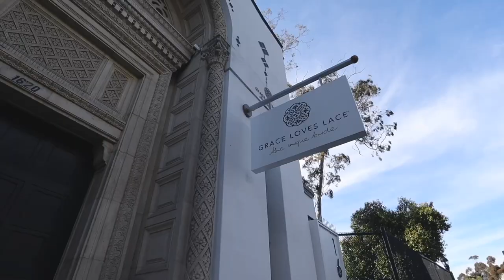BRIDESMAIDS DRESS SHOPPING VLOG (gorgeous silky satin bridesmaid dresses)!!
BRIDESMAIDS DRESS SHOPPING VLOG (gorgeous silky satin bridesmaid dresses)!!  @Grace Loves Lace

w h a t ' s - t h i s - v i d e o - a b o u t ? -- this is my BRIDESMAIDS DRESS SHOPPING VLOG (gorgeous silky satin bridesmaid dresses)!!  @Grace Loves Lace